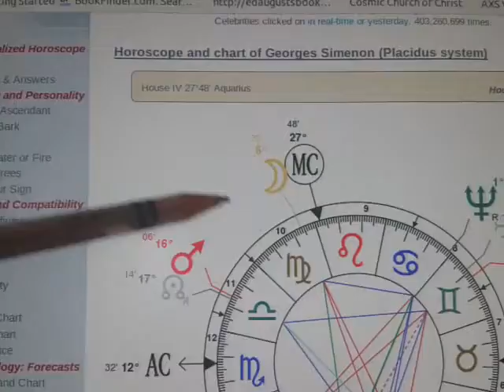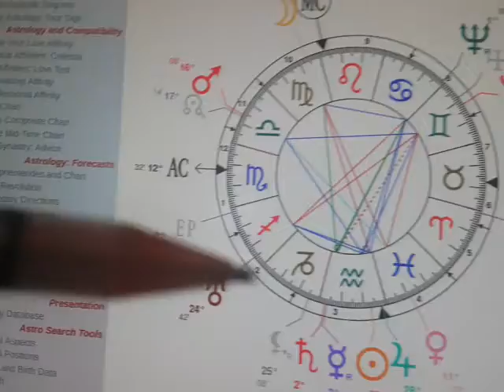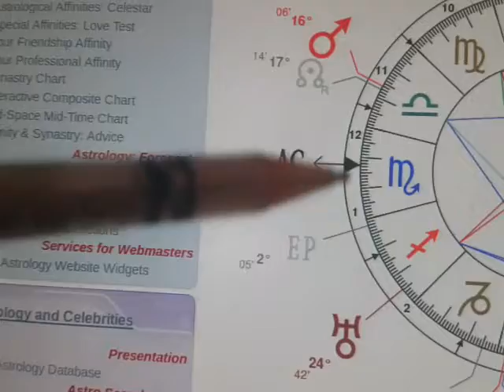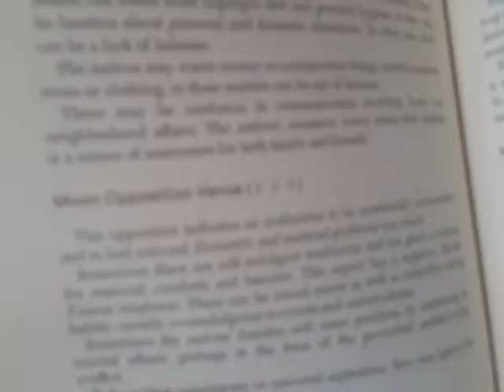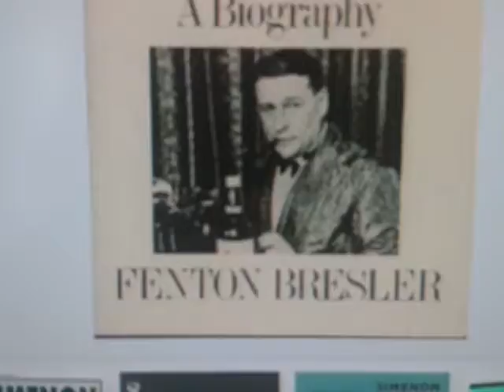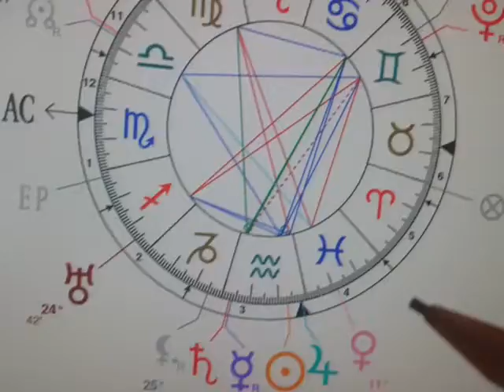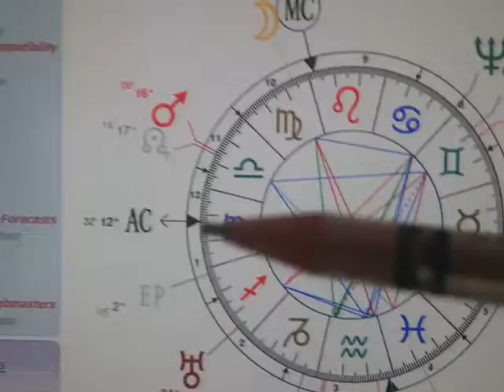Astrology of Georges Simenon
Acknowledged the most famous Belgian in history, prolific French-language mystery and crime fiction author George Simenon (Feb. 13, 1903 -- Sept. 4, 1989), wrote about 450 books, including his Maigret series.

His natal chart shows the background which enabled him to write about crime, but it also shows him as a hedonistic playboy, and great traveler;  a lover of life who readily claimed to have had sex with "10,000 women," preferring it "three times a day."  A six minute video just barely scratches the surface of a complex chart (and personality) like Georges Simenon.  ---e.a.